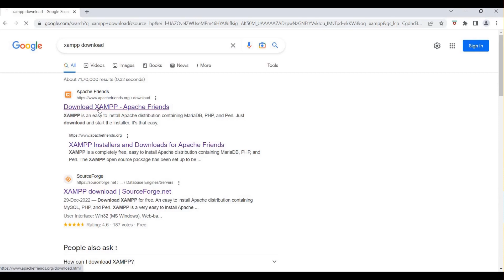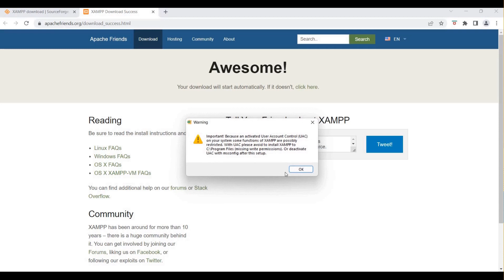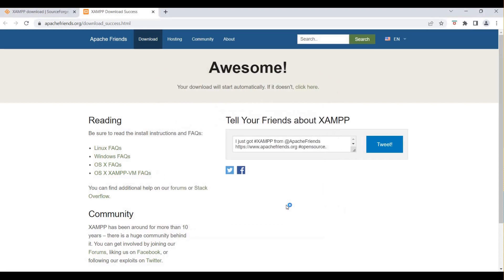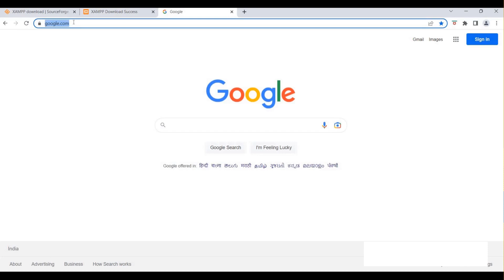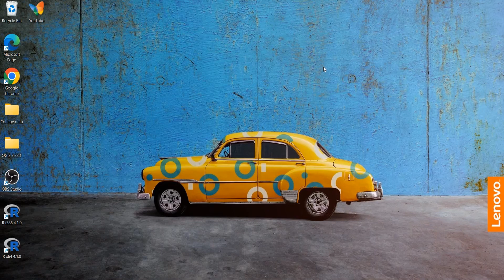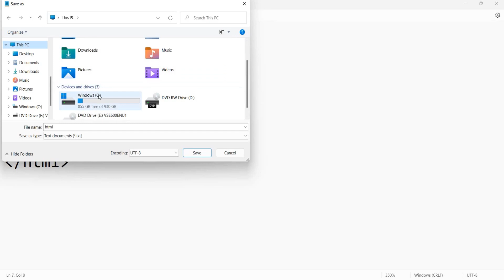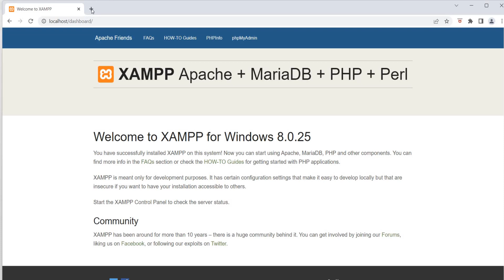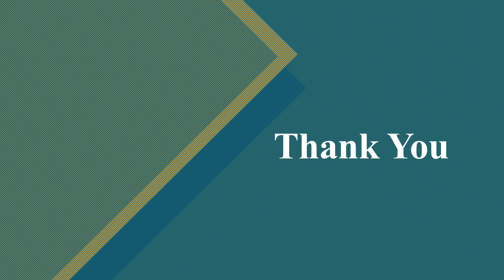Installing XAMPP and run first php program.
In this video we will install XAMPP server and run simple php code using XAMPP.
0:00 Introduction
00:15 XAMPP installation
04:35 Run php program

OMega TechEd